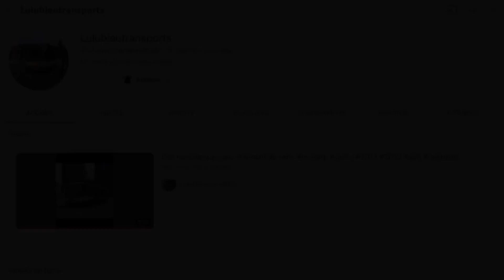BUS 54 - IRISBUS CITELIS LINE SPEC €5 - 3708 - [KICKDOWN] ARCHIVE